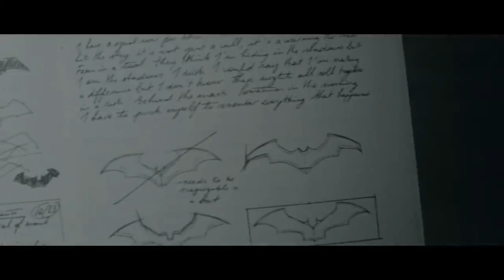THE BATMAN Trailer 4K ULTRA HD (2021)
THE BATMAN Trailer 4K ULTRA HD (2021) Trailer 2 Warner Bros movies